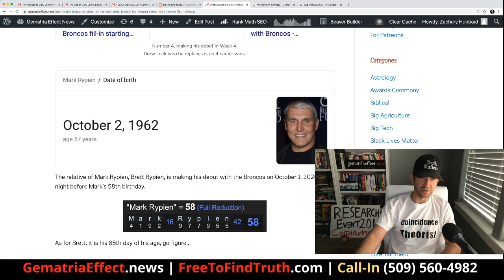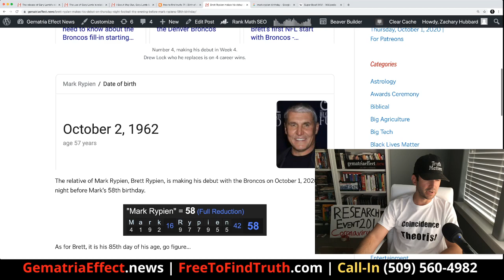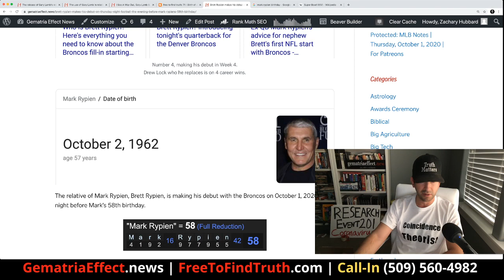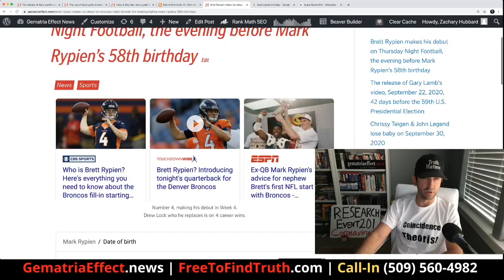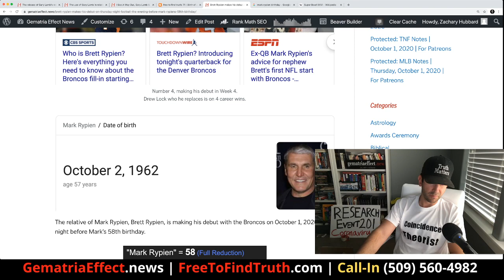#4, Brett Rypien makes his debut with the Broncos in Week 4, on the eve of Mark Rypien's birthday